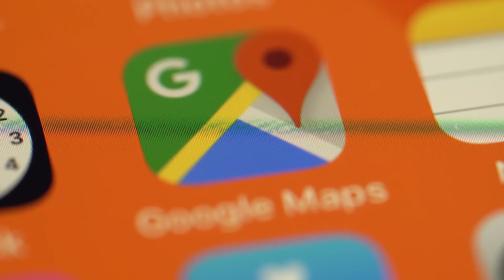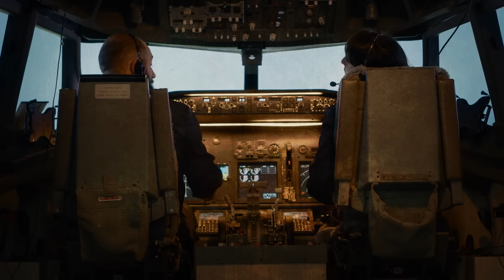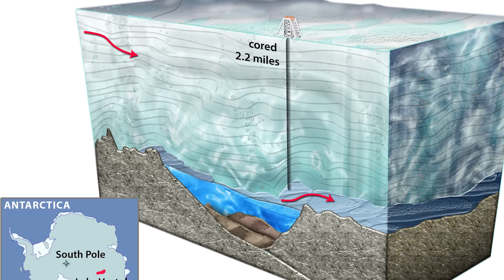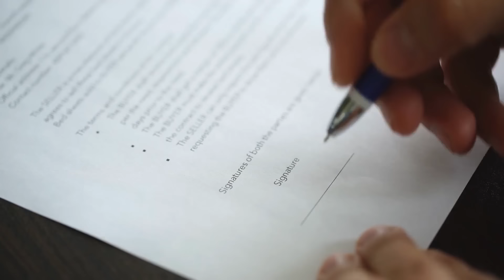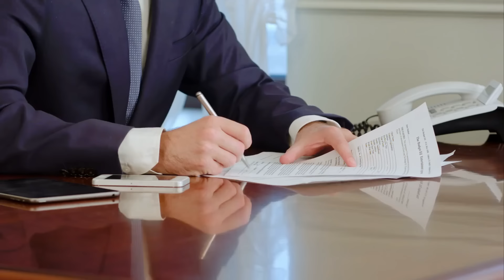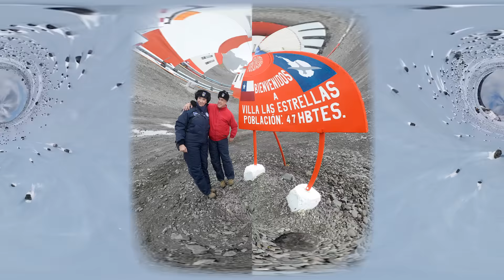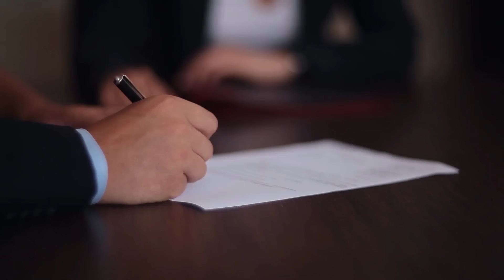ASÍ SE VIVE EN LA ANTÁRTIDA: población, temperaturas, bases, cómo viajar, comidas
Conoce cómo es la Antártida, cómo se vive en ella y otros datos.